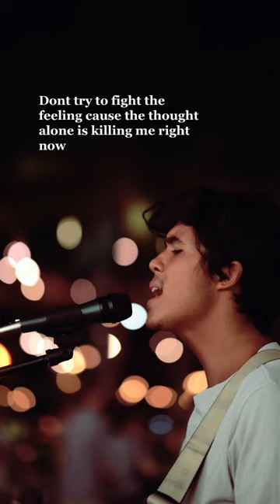Absolutely fell in love with this song. Hope you guys like it!outkast